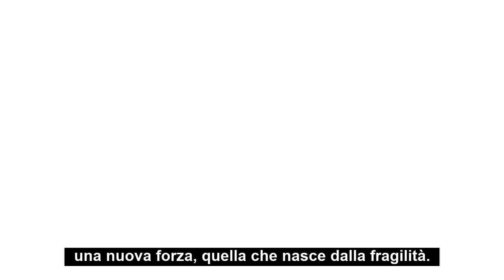Vincenzo Paglia racconta La forza della fragilità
La recente emergenza planetaria ha messo tutti noi di fronte a una verità ovvia, ma che evidentemente preferivamo ignorare: nonostante il progresso e i risultati straordinari della scienza e della tecnologia, rimaniamo esseri fragili.

È facile essere pessimisti. Ci sono però altrettante ragioni per sperare in un futuro migliore: siamo tutti radicalmente fragili, ma è dalla consapevolezza di questa comune vulnerabilità che si possono rifondare le basi della convivenza tra gli uomini.

Per comprendere come fondare questa nuova alleanza di cura reciproca, potete leggere ‘La forza della fragilità’, il nuovo libro di Vincenzo Paglia, in tutte le librerie e nei negozi online da oggi